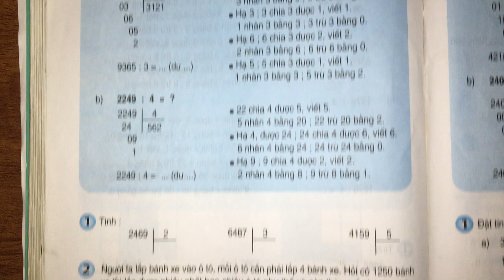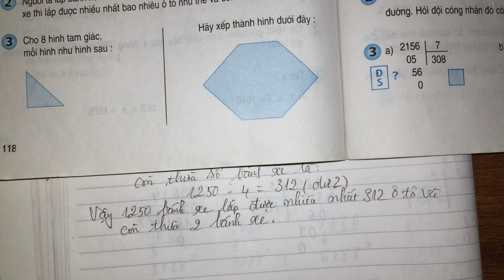Chia số có bốn chữ số cho số có một chữ số (tiếp theo) trang 118 - toán lớp 3 sách giáo khoa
Hướng dẫn học toán Chia số có bốn chữ số cho số có một chữ số (tiếp theo) trang 118 - toán lớp 3 sách giáo khoa